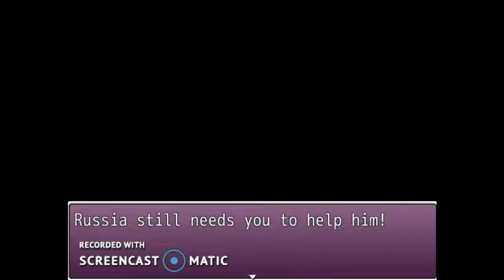Let's Play: Winter Never Came Final Part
Seli here with the last part of Winter Never Came. Here we investigate Russia's house (while still in his mind) to gather his memories. But 1 question remains, what is that shadowman up to?